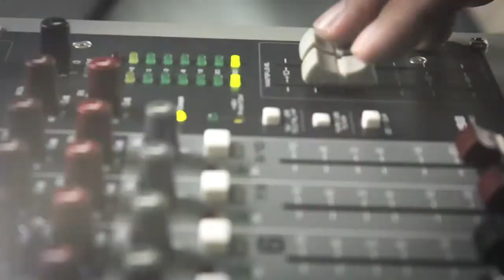OMG! Radio: Chile será el primer país de Latinoamérica en contar con 4,5G o LTE Advanced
En el marco del Mobile World Congress 2016, que se desarrolla en Barcelona (España), Movistar anunció para julio el comienzo de 4,5G Carrier Aggregation, pudiendo hasta triplicar la velocidad de conexión de datos móviles.

En OhMyGeek! Radio por Rock&Pop te contamos de este anuncio, además de los rumores de que Entel también estaría activando 4,5G en los próximos meses y las restricciones de SUBTEL.